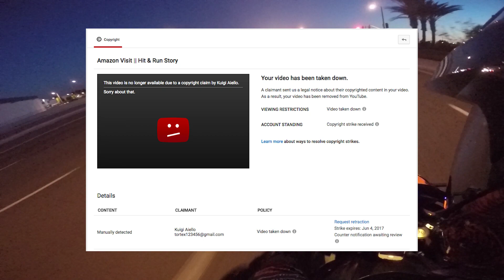My First Copyright Strike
|Social Media|

Send me stickers:
Red One